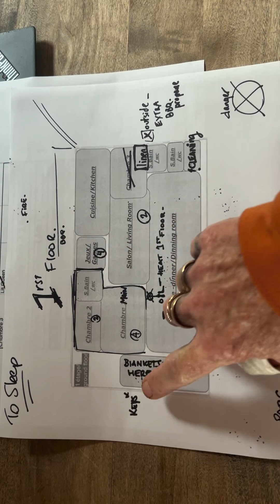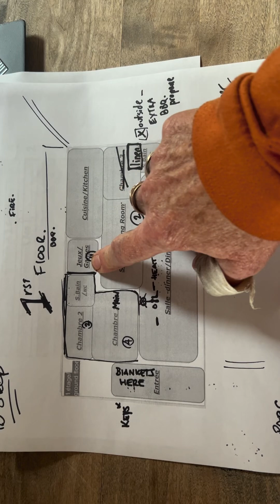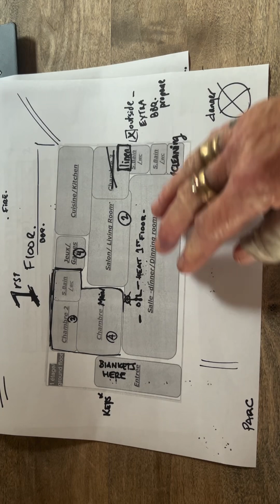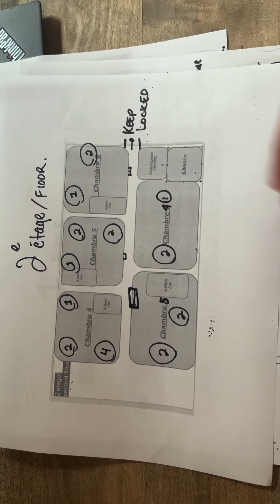Szülo Lodge Rebecca oct 2024